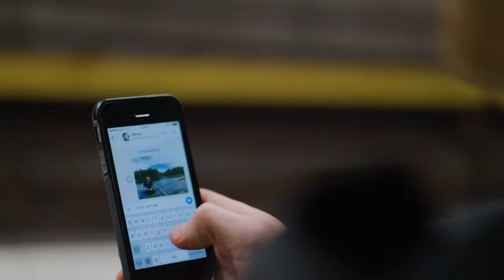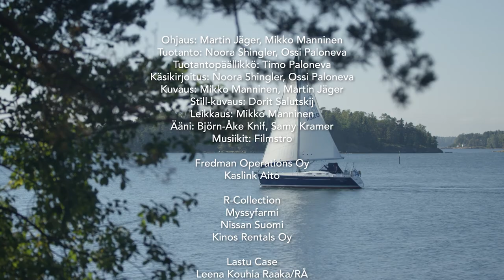VILLD 4. ROWANBERRIES - ACORNS - WALNUTS / PIHLAJA - TAMMENTERHO - JALOPÄHKINÄ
You can find wildfood even in the city center! In this episode Ossi and Noora find awesome ingredients in the center of Helsinki.
VILLD-nettisarjassa kokki Ossi Paloneva ja toimittaja Noora Shingler valmistavat ruokaa suomalaisen luonnon villiraaka-aineista. // VILLD is a wildfood webseries, where chef Ossi Paloneva and journalist Noora Shingler prepare food from wild ingredients found in the Finnish nature. With English subtitles!